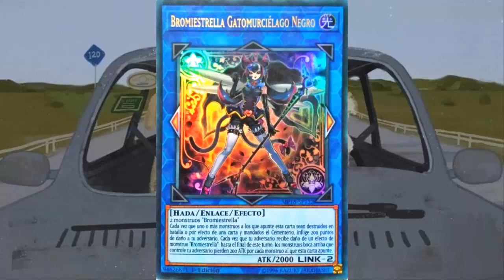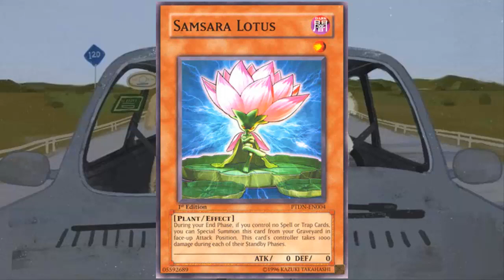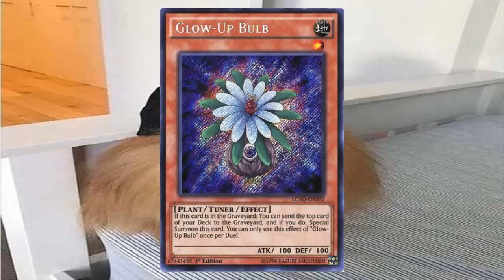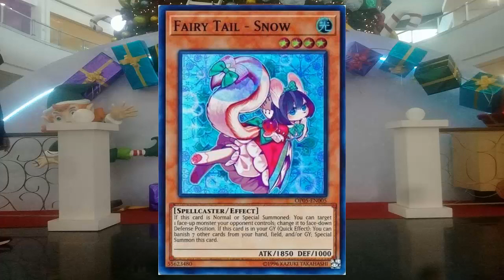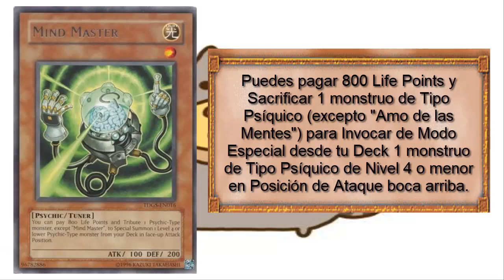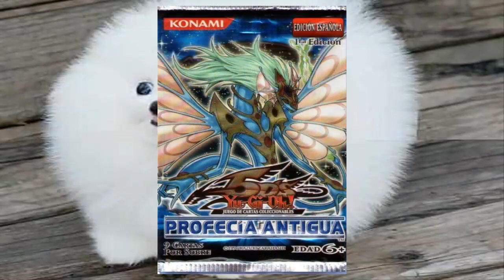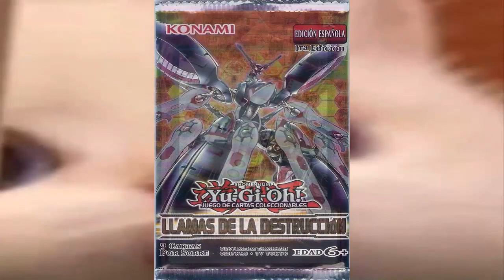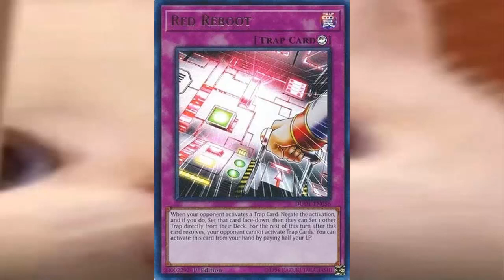Legado de los Prohibidos #11 - Loquendo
Y asi, luego de años, finalmente les he podido traer esta linda seccion del canal nwn espero mucho que les guste, apreciaria mucho que compartan el video, ya que asi me animaran mucho a seguir trayendoles contenidos, los quello mucho UwU